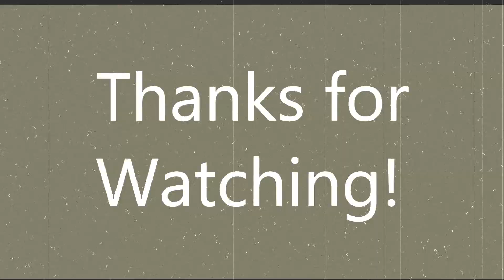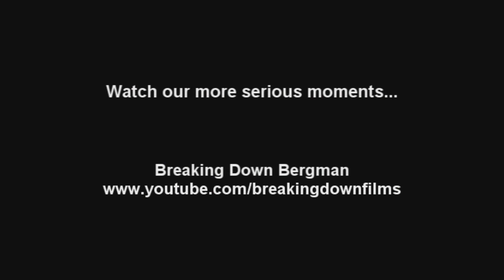Breaking Down Bergman - Bloopers: Part Two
Breaking Down Bergman has wrapped, so we decide to revisit some of the funniest flubs and goofs from the final episodes of the series.

David Friend and Sonia Strimban explored the career of Swedish filmmaker Ingmar Bergman. Here's a reel of bloopers from some of the episodes.